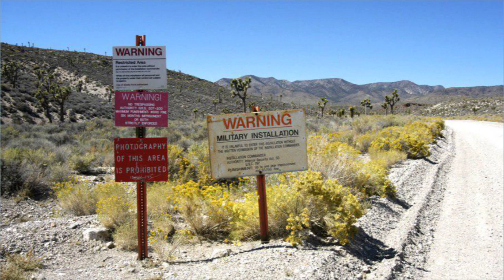ការបន្តលេងសើចចង់សម្រុកចូល Area 51 អាចក្លាយជាបញ្ហា | ឥណ្ឌាបាញ់យានទៅព្រះច័ន្ទហើយ (Cambo-Space)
1.8 millions people seemed to deeply made fun on Area 51 storming in, but U.S authority might not keep it as joke at all... India successfully launched Chandrayaan-2 spacecraft to the Moon, and it will take 7 weeks to reach and land on somewhere near Lunar's south pole.